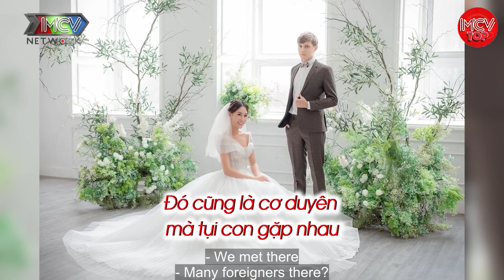Chỉ định Tán Hộ nhưng lại Thành Thật, chồng thấy Sống Thử không Thấy Vui | Vợ Chồng Hay Nhất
shortlink=MCVTYoutube&pid=MCV_YOUTUBE&c=MCV_YOUTUBE